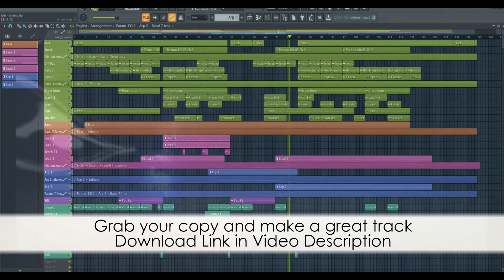Techno FL Studio Template - Sinnlig by The Audio Bar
Description:
Sinnlig FL Studio Project Template
Coming back to the classics with this Tech House tune! 'Sinnlig' is a track flowing deep with a catchy synth lead, snappy percussion drums, and airy FX ambience in the breakdown.
The template is for those who need some inspiration and help in making a classic-style Tech House track. With the influence of artists like Umek, Jamie Jones, Dubfire, Hernan Cattaneo and more!
The template includes folders with all the MIDI and both Sylenth1 and Serum presets used in process of this track, plus one-shot drums and vocals, and FX loops.

Product Specs:
What is included in this template?
• 1 x FL Studio Template
• 22 Audio Files in Total
• 9 Drum Loops
• 5 Percussion One Shots
• 8 FX Samples
• 4 XFER Serum Presets
• 2 Sylenth1 Presets
• 7 MIDI Files